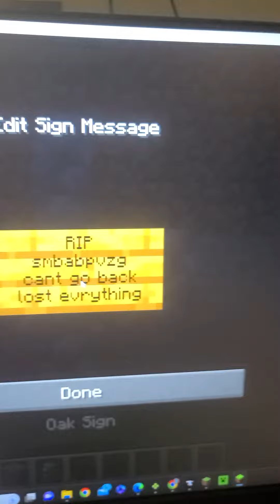End of my childhood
See you all soon Goodbye.

I can't get into my OG Minecraft account.